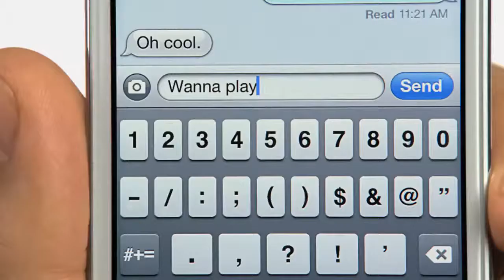Apple Ipod Touch 4g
El mundo de dispositivo portátil de juegos más popular es aún más divertido. Ahora disponible en blanco y negro, el iPod touch incluye iOS 5 con más de 200 nuevas características, como IMessage, Centro de Notificación, y la integración de Twitter. Enviar mensajes de texto ilimitados gratis, a través de Wi-Fi con IMessage. Grabar vídeo de alta definición y realizar llamadas FaceTime. Visita la App Store para elegir entre más de 500.000 aplicaciones. iPod touch también cuenta con icloud, que almacena música, fotos, aplicaciones, y de forma inalámbrica moreÑand empuja a todos sus dispositivos.

¿Qué hay en la caja?
iPod touch (8GB,32 GB ó 64 GB, color Blanco), auriculares, conector para Base Dock a USB Cable, Guía de inicio rápido.

ENGLISH LANGUAGE VERSION

The world of handheld gaming is more popular even more fun. Now available in white and black, iPod touch features iOS 5 with over 200 new features, such as IMessage,Notification Center, and Twitter integration. Send unlimited free text messages throughWi-Fi IMessage. Record high definition video and FaceTime calls. Visit the App Store tochoose from more than 500,000 applications. iPod touch also features icloud, which stores music, photos, applications, and wireless moreÑand pushes all your devices.

iPod touch (8GB, 32 GB or 64 GB, White), headset, dock connector to USB Cable,Quick Start Guide.

ipod touch apple
new ipod touch 2011
3g ipod touch
ipod touch 4g 32gb
ipod touch 4g apple
apple ipod touch 8gb
ipod touch 32gb
ipod touch 4 32gb
ipod touch 32 gb
ipod touch 8gb 4g
ipod 4
ipod touch 4g 8gb
apple ipod touch 32gb
apple touch
ipod apple
ipod 3g
ipods
ipad touch
i touch
itouch
ipod touch 32gb 4g
itouch 3g
ipod tuch
ipods touch
ipod touch usa
touch ipod
ipod touch 3 gen
ios ipod touch
itouch 4g
ipod 4g
ipod toch
pod touch
i pod apple
ipod touch 4g 3g
ipod itouch
ipod touch original
touch 4g
i pod touch 4
i pod touch 4g
apple ipod 4
i touch 4g
i touch apple
a ipod touch
ipod white
ipods apple
apple ipod 2
shop ipod
ipod touch 4g app
od touch
i pod touch apple
apple pod
pod apple
i pod touch 5
ipod 5 touch
touch apple
touch ipad
apple ipod touch 8 gb
ipod touch 4g 32 gb
ipod touch 8gb 3g
ipod touch 4g 32
ipod
price ipod touch
ipod touch 4 gb
mp3 ipod
ipod a1320
ipod itouch
apple ipod touch 32 gb
ipod 4g touch
ipod 6g